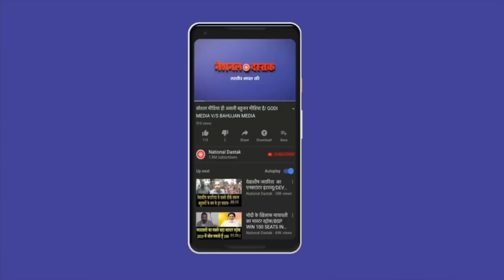एमपी में बीएसपी नेता आकाश का पैदल मार्च/SHAMBHU WITH RAMJI GAUTAM ON BHOPAL RALLY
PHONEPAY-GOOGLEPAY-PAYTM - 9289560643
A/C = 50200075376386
IFSC = HDFC0000314
Editor-NIDHI RATAN
Camera person-TOHID